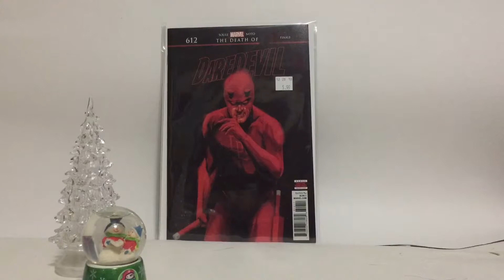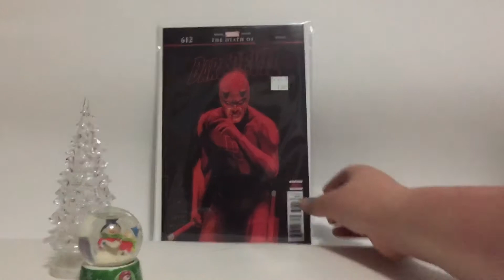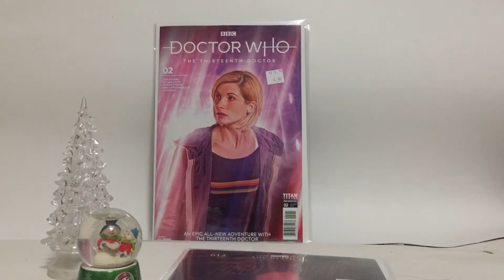(Comic book Wednesday 6)Shotouts